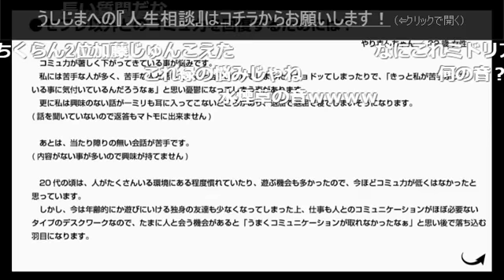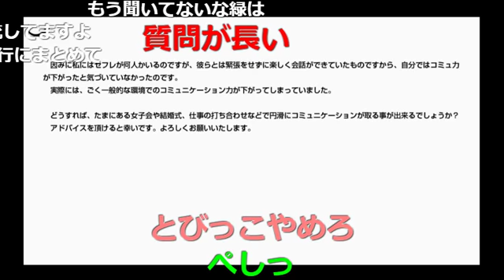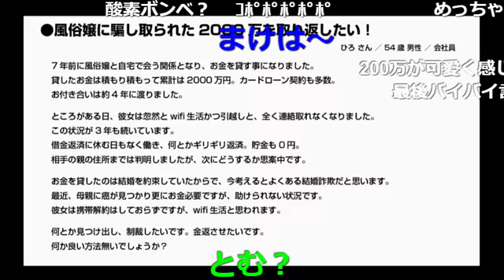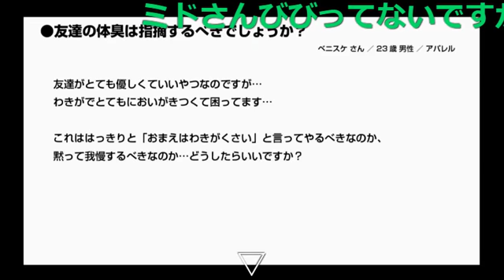ゲスト回#16(横山緑) 前半『セフレ以外とのコミュ力を回復するためには？&風俗嬢に騙し取られた2000万を取り返したい！』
うしじまいいい肉が視聴者からの人生相談に答えます。

■今回の人生相談
・セフレ以外とのコミュ力を回復するためには？
・風俗嬢に騙し取られた2000万を取り返したい！
・友達の体臭を指摘するべきでしょうか？

2017年5月28日収録